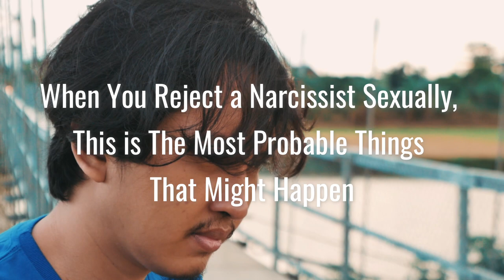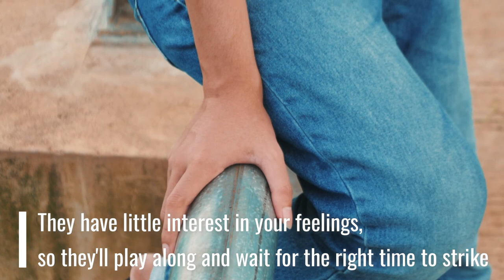When You Reject a Narcissist Sexually, This is The Most Probable Things That Might Happen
Getting into a love relationship with a narcissist can be tough. We may find ourselves in a situation that we believe is detrimental to our well-being, but sadly we only realize it after everything is too late. Narcissists are unable to take criticism without blaming the person who has made the rejection on their own shortcomings.

Time Stamp
0:00 - Intro
2:08 - They have little interest in your feelings, so they'll play along and wait for the right time to strike
3:16 - Rejecting them sexually leads to narcissistic rage
4:13 - Even though it's your decision, your narcissistic partner will make you feel guilty for stating your concern
4:49 - The narcissist will provide you unfavorable feedback about your sex life
5:42 - Even if it's not true, they'll accuse you of everything you aren't
9:36 - Ending